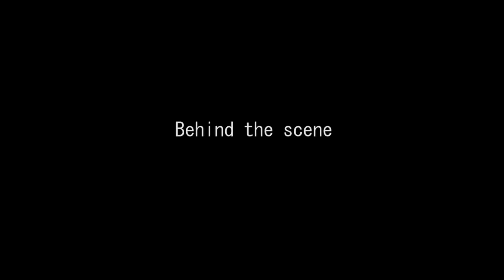Kenali & tips pilih Durian Kampong 👍😋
Hujung minggu lepas sempat short escape sekejap balik kampung makan durian. Pengalaman pertama anak-anak mencari dan menjual durian. Ibu nya pula makan sampai muntah 🤮🤮🤮 5 biji je kot, badan dah tak kuat macam dulu. Padah buka banyak-banyak nak cari isi durian kampung yang kuning dan rasa manis-manis pahit gitew😅

Stok frozen banyak, tak tau sempat tak nak buat resipi berasaskan durian. Ntah-ntah habis dulu, sebab durian mentah lagi sedap di makan begitu saja,tambah-tambah yang difrozen😋

Jualan pada hari tersebut mencecah RM200 dalam masa 1 jam. Jualan keseluruhan hampir RM300 dalam jangkamasa 1 jam 20 minit. Lumayan tak? Ini baru durian kampung tau. Apa lagi, jom mula tanam durian!

Safety tips sebelum masuk kebun durian:
1. Pakai selipar bertutup atau kasut. Risiko calar dan binatang berbisa.
2. Helmet jika ada.
3. Penyembur/losen nyamuk.

Notes: Tiada penganiyaan kanak-kanak di dalam video. Membawa ambung adalah atas permintaan anak sendiri dan bilangan buah telah dikurangkan.